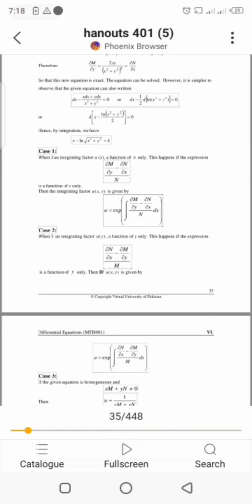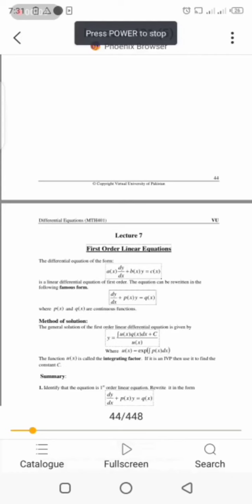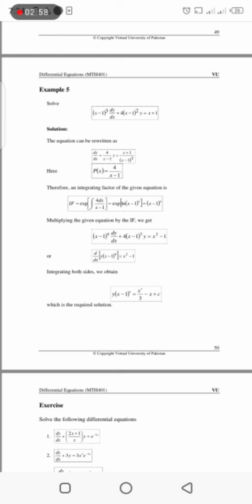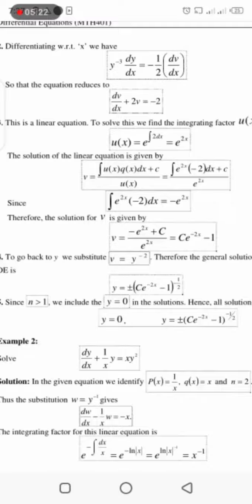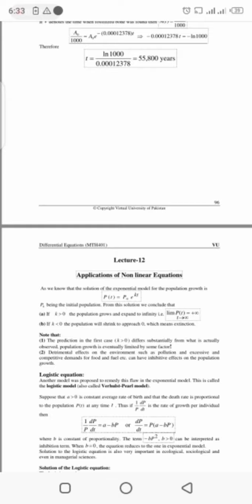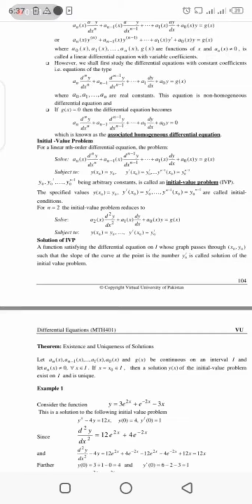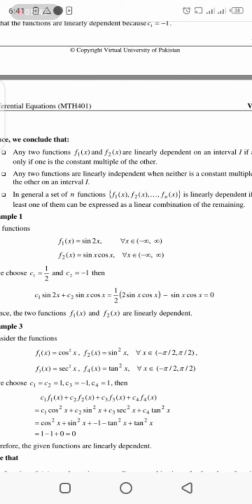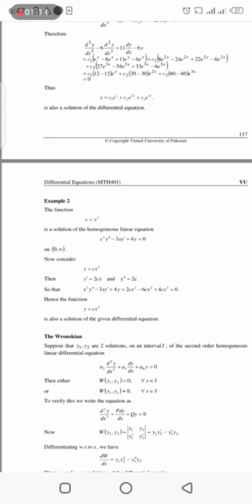Math 401 Lecture 7 to 14